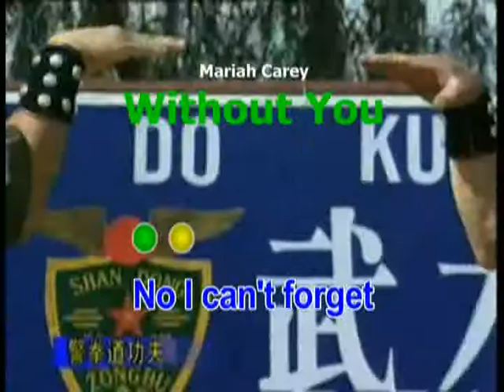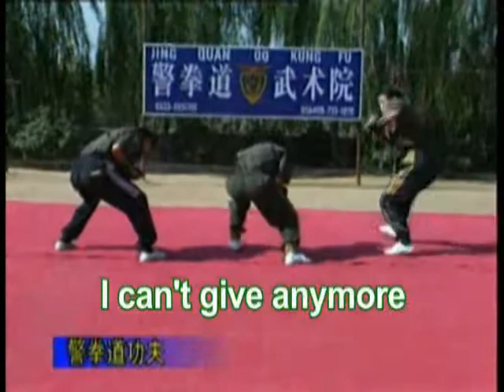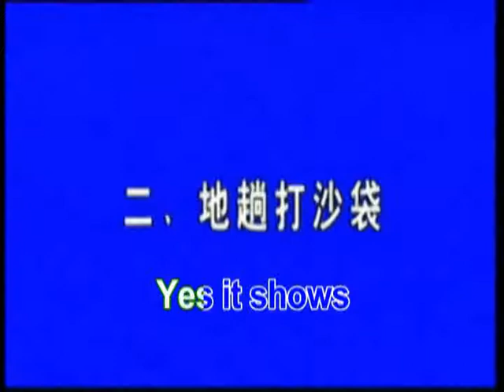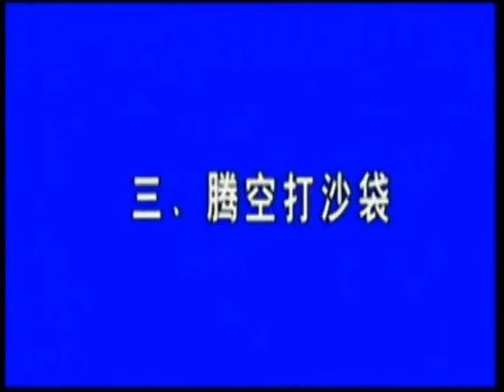Mariah Carey Without You kara mpg NEW